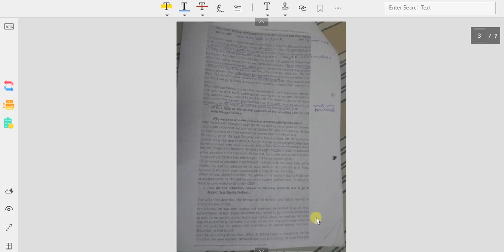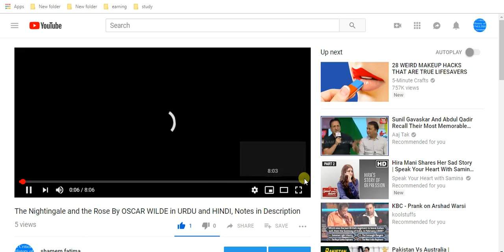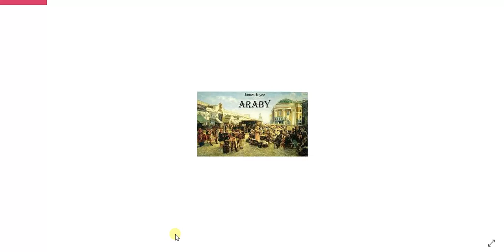Araby By James Joyce In Urdu and Hindi and Notes in Description